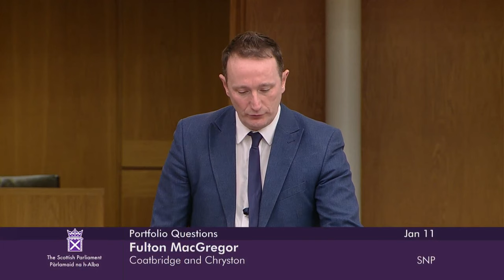Portfolio Questions - 11 January 2024